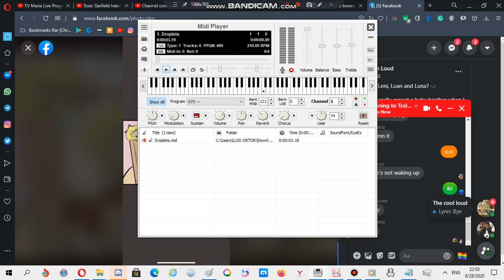Nokia ringtone: Droplets